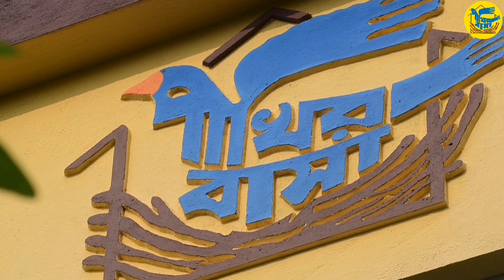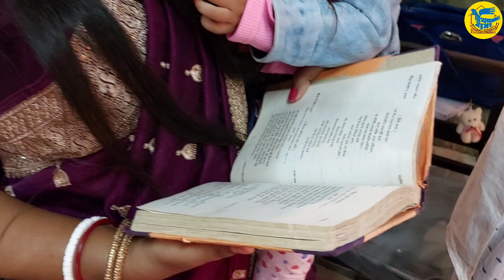Pakhir Basa // Vlog - 8 // Christmas prayer // picnic // Potuguese // বড়দিন আমরা কিভাবে কাটালাম..🤗🤗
Queries Solved

•How we spent Christmas.

• Christmas prayer in church.

• We had picnic by the river Rupnarayan.

• We went to the Portuguese village to see the Christmas decoration.

• গির্জায় বড়দিনের প্রার্থনা।

• নদীর পাড়ে বনভোজন।

• পর্তুগিজদের গ্রাম।